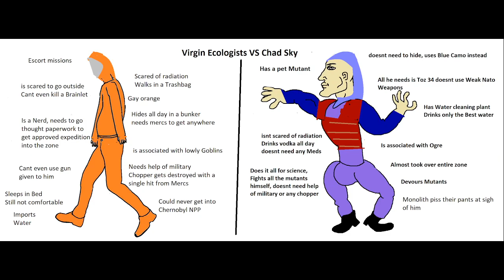Happy | StalkerZ RP | The Life of an RA PT11